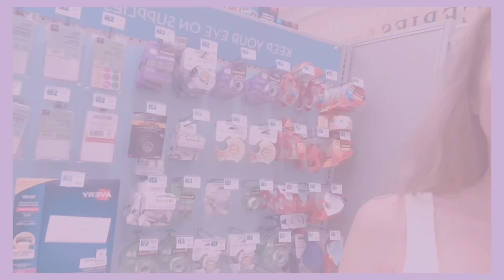Sunday Errands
To Purchase Marc Jacobs Bag